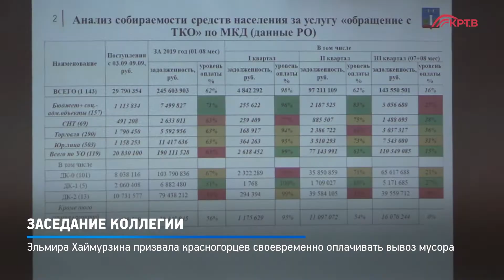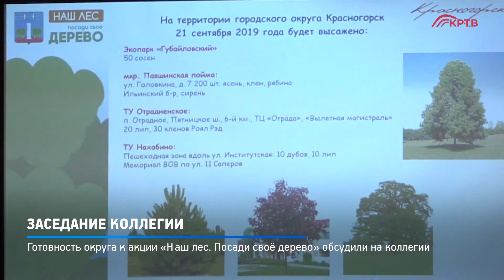КРТВ. Заседание коллегии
Ключевая тема заседания коллегии в администрации – начало отопительного сезона